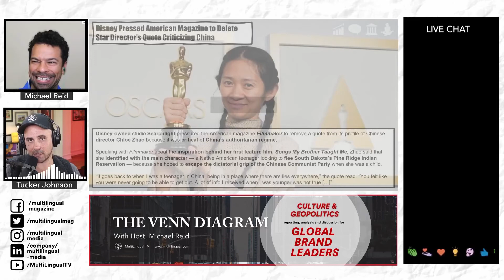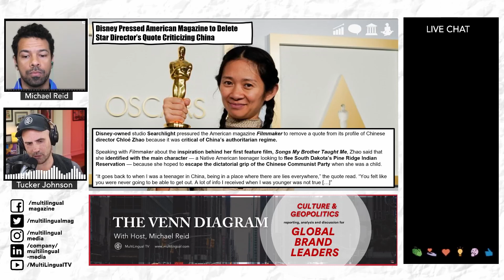Disney, China and Chloé Zhao: Censorship or Localization?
Disney-owned studio Searchlight pressured American magazine Filmmaker to remove a quote from its profile of Chinese director Chloé Zhao because it was critical of China's authoritarian regime.